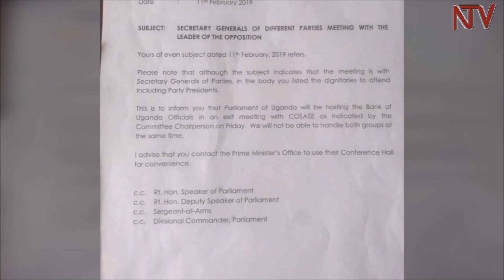Ab’oludda oluvuganya babalemesezza okukunga’aanira ku palamenti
Akulira oludda oluvuganya gavumenti mu palamenti Betty Aol Ochan ayagala clerk wa palamenti annyonnyole lwaki tasobola kusisinkana bakulembeze ba bibiina by’obufuzi ebivuganya gavumenti mu palamenti

Ochan yafunye ebbaluwa okuva ewa Clerk ng’emutegeeza nga ensisinkano eno bwetasobola kuba ku palamenti olw’emirimu egyenjawulo egigenda mu maaso ssaako n’obufunda bw’ekifo

Ono abadde n’abamu ku babaka b’oludda oluvuganya